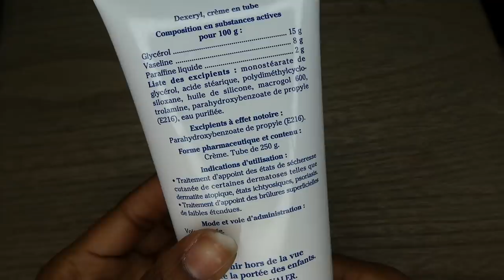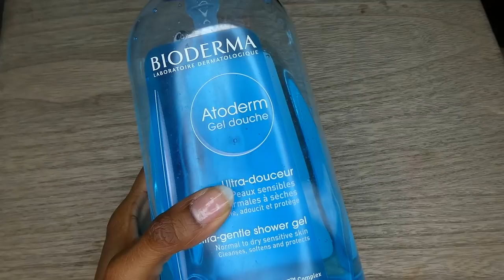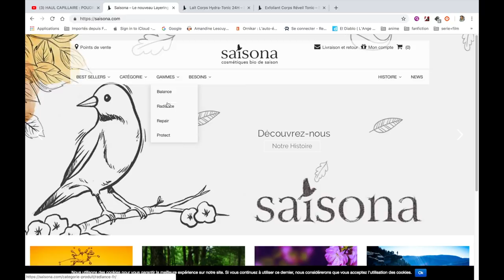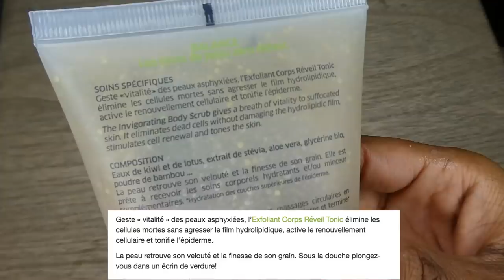COMMENT SE DÉBARRASSER DES PEAUX MORTES ET AVOIR UNE JOLIE PEAU DOUCE ET BRILLANTE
MET LA VIDEOS EN 1080P !

                         💻PARTENAIRES💻

moins 15% sur votre commande avec le code justtaina15

• IGRAAL :  se site vous rembourse TOUT vos achat sur internet Inscription gratuite !!!

vous avez un cashback de 10 euro aux lieux de 3 euro en cliquant sur le lien :)

                              🎬 MON SETUP YOUTUBE

                          🔍KIT DE PINCEAUX  QUE JE RECOMMANDE

produitoffert par hivency et par la marque saisona

dexeryl crème : disponible en pharmacie et parapharmacie